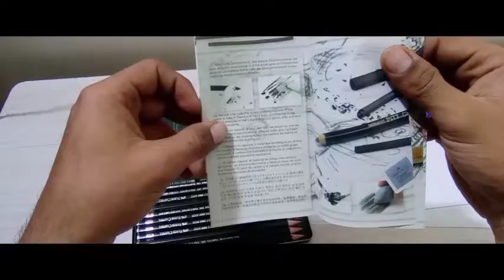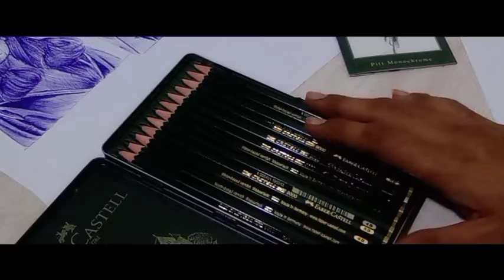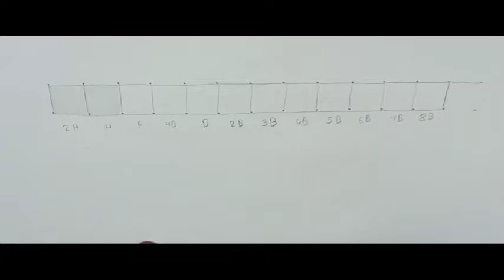faber castell 9000 pencils 😍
FABER-CASTELL  9000 Pencil Set - Pack of 6 Pencil

 FABER-CASTELL 9000 Pencil